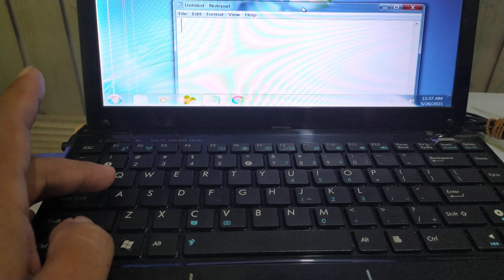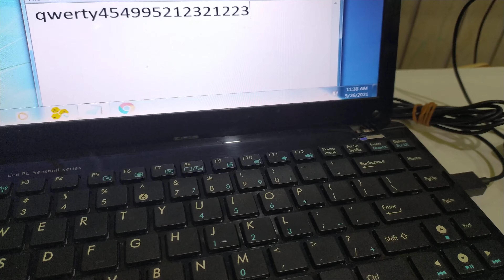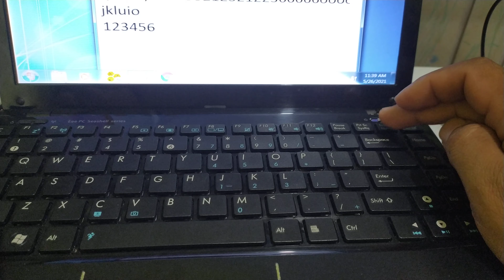Cara mudah mengatasi keyboard laptop berubah menjadi angka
Cara mudah dan gampang mengatasi keyboard laptop yang berubah huruf menjadi angka